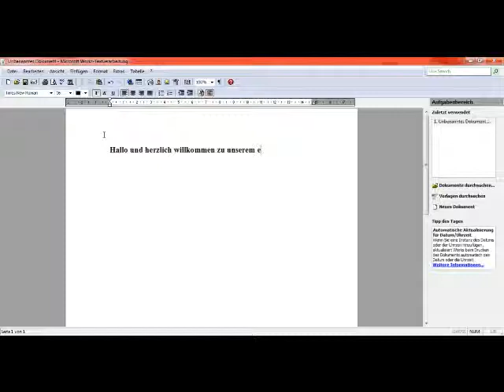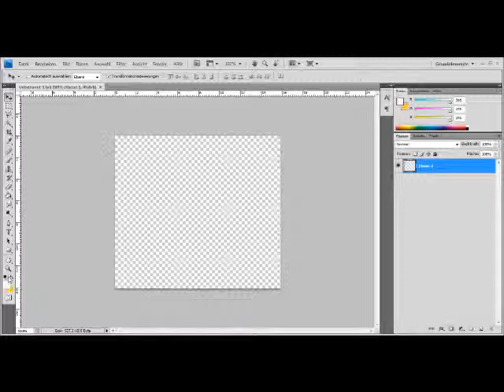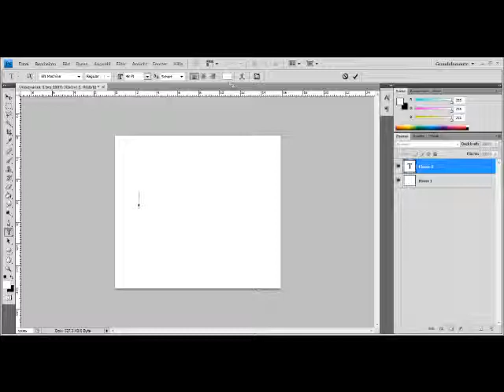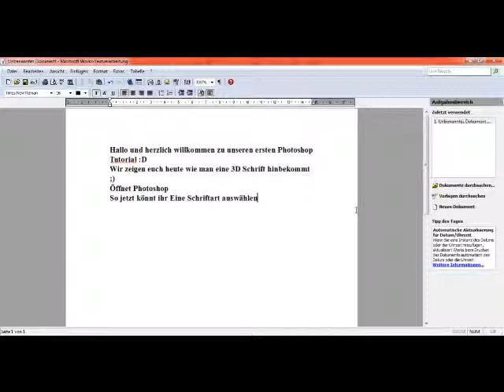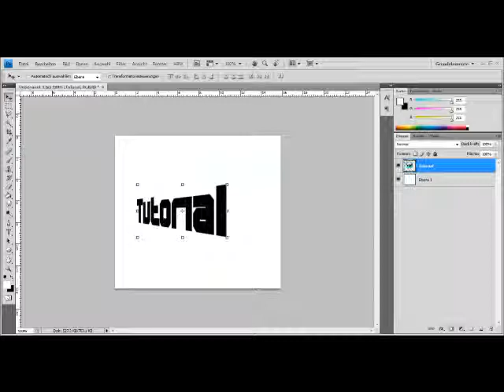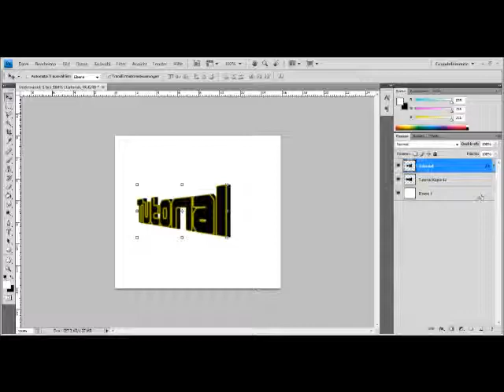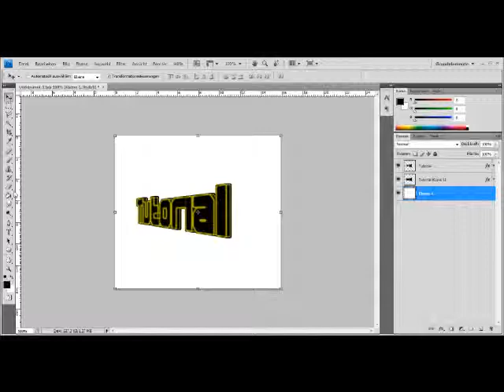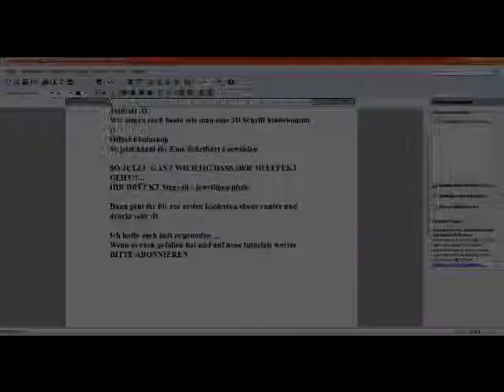Photoshop 3D Schrift Tutorial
Unser erstes Photoshop tutorial :D
ich hoffe es gefällt euch ;)